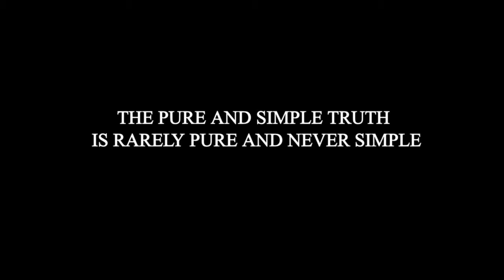Confessor 2015 - Short Film - Official Trailer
A bartender (Nick Ndeda) working in an upper middle class establishment gets the fortune of hearing the dark secrets of three patrons. We meet a party girl in her mid 20s, Anne (Shirleen Wangari), with expensive tastes funded by wealthy married men. She struggles to pull herself out of the lifestyle.

Another is an 18 year old Bill (Jay A), whose father is a well Known Governor. The boy has an appetite for an expensive lifestyle funded by the huge allowances he is given by his father. We are also introduced to a doctor, Mr. Mugo (Eddie Peter) stuck in a life he does not want and for this reason he finds himself at the bar regularly.
The three patrons, at different times, find themselves in an innocent conversation with the bar tender and end up divulging damning secrets about their lives. Unknown to them, the bar tender is not as harmless as he looks.